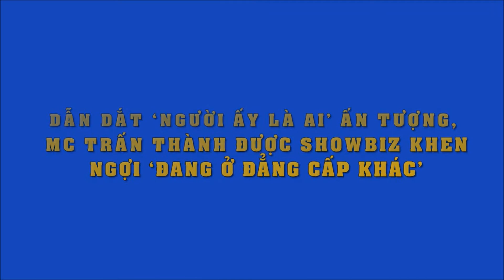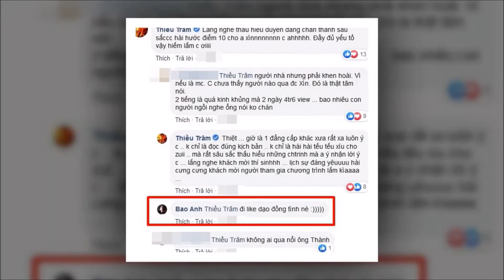Dẫn dắt 'Người ấy là ai' ấn tượng, MC Trấn Thành được showbiz khen ngợi 'đang ở đẳng cấp khác'